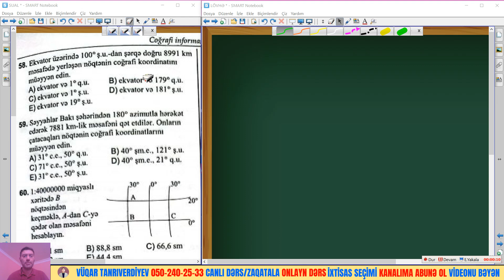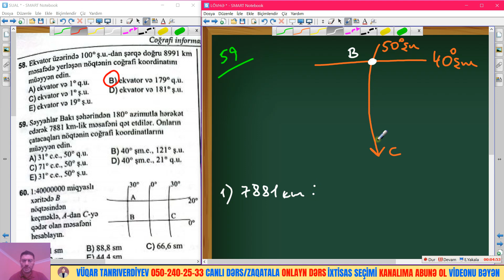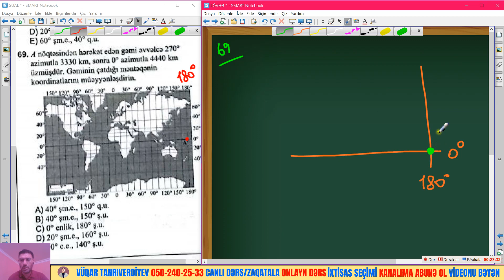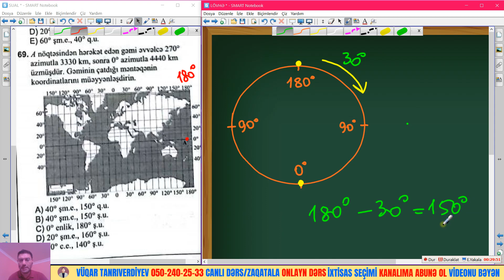SƏHİFƏ 23 - DİM 1 2023 - COĞRAFİYA - COĞRAFİ İNFORMASİYA VASİTƏLƏRİ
Videolarımda coğrafiya mövzularını və GÜVƏN NƏŞRİYYATI test bankından mövzulara aid testlərin sadə və geniş izahını öyrənəcəksiniz.

Həmçinin coğrafiya 1-ci və 2-ci hissə DİM test bankının suallarının səhifə-səhifə izahını da görmüş olacaqsınız.

Videolarım sizə faydalı oldusa, kanalıma abunə ol, rəy yaz və videonu paylaş.